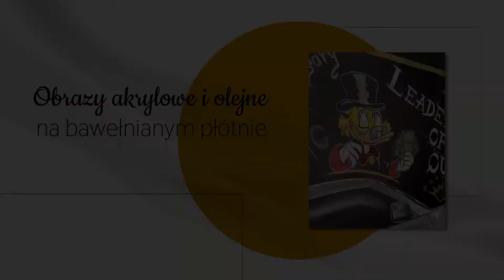Obrazy na płótnie Łomża Luiza Chętnik Arts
ObrazyNaPłótnie maluję zarówno na sprzedaż, jak i na indywidualne zamówienie klienta. Moją pasją są konie, jednak nie ograniczam się wyłącznie do jednej tematyki. Uwielbiam wyzwania, dlatego podejmę się namalowania obrazu o tematyce dopasowanej do preferencji klienta. Oferuję malowanie obrazów akrylowych i olejnych. Maluję na płótnie bawełnianym, które są umocowane na sosnowych listwach z drewna litego. Wykorzystuję płótna o gramaturze 380 g/m. Wykonuję również stoliki kawowe z żywicy epoksydowej. Wykonuję zestawy oraz pojedyncze stoliki.